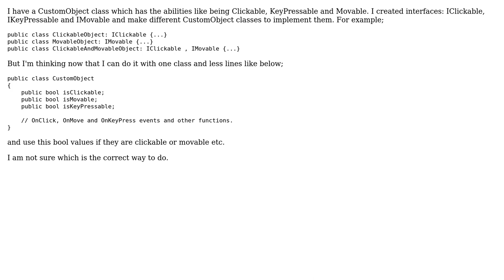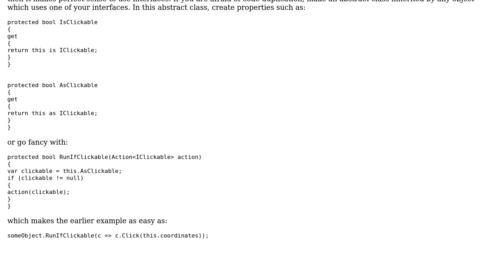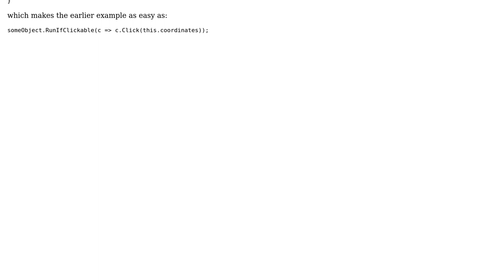Software Engineering: Interface or boolean?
With thanks & praise to God, and with thanks to the many people who have made this project possible! | Content (except music & images) licensed under CC BY-SA | Music | Images & others | With thanks to user ctulu user Arseni Mourzenko and the Stack Exchange Network Trademarks are property of their respective owners. You are responsible for your own actions.